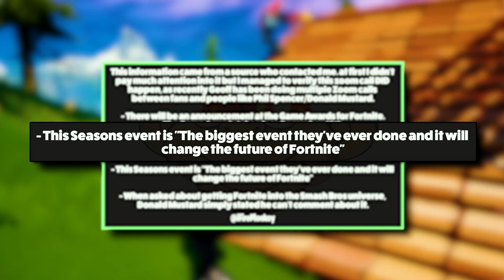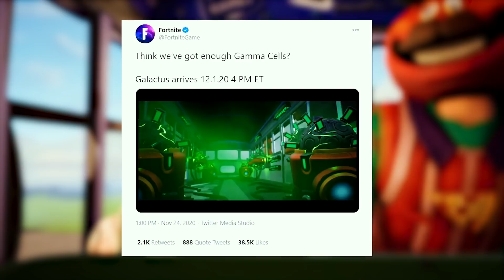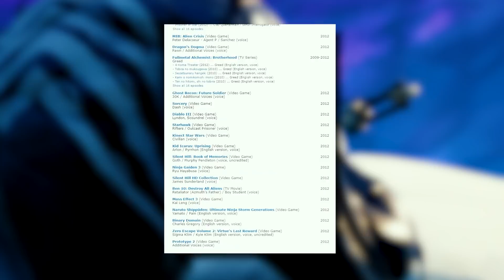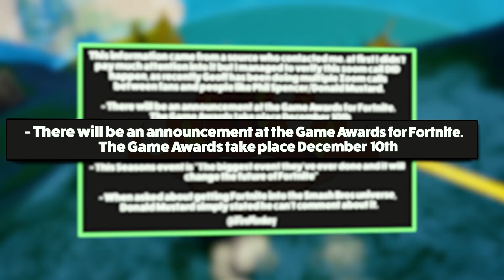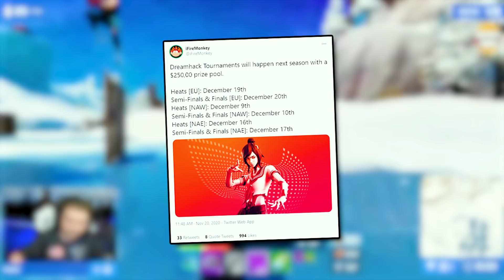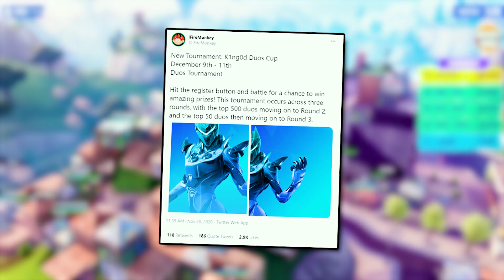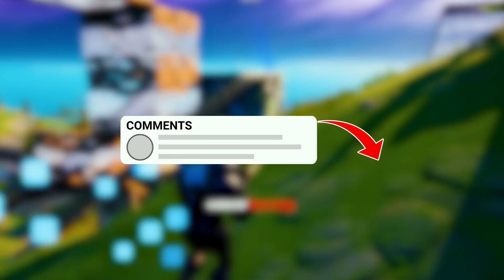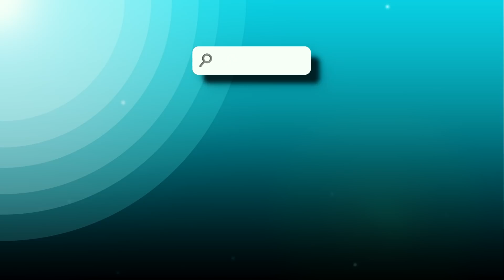EVERYTHING We Know About FORTNITE SEASON 5 So Far... (Chapter 2)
It’s that time again where we say goodbye to the current Fortnite season and welcome in a new one. Chapter 2: Season 4, so far, has been a big one. Tons of Marvel characters, POI’s, Easter eggs and goodies for us to enjoy. With the big Galactus event happening December 1st at 4 PM EST, things are about to shake up. Like, a lot. Donald Mustard has continuously hyped up the end of the season, stating it’s the “Biggest event ever.” But after the dust settles, what will Season 5 have in store for us?

If you enjoyed this Fortnite News video, please comment telling us what you'd like to see next!